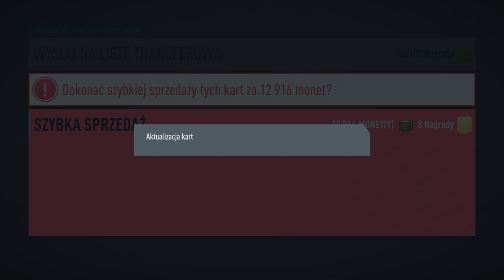Nagrody za SB Elita1#Własna taktyka po aktualizacji